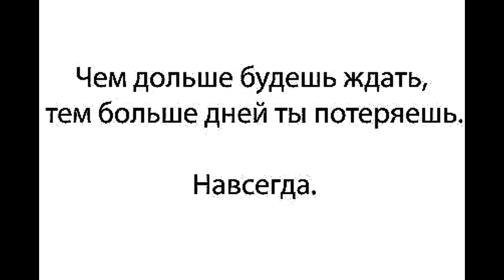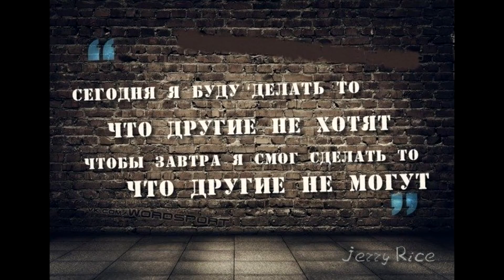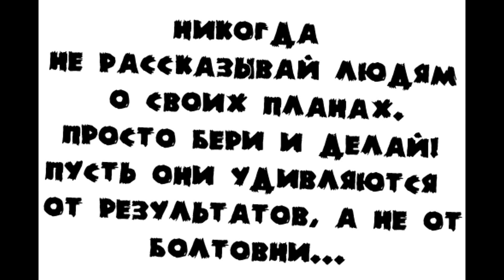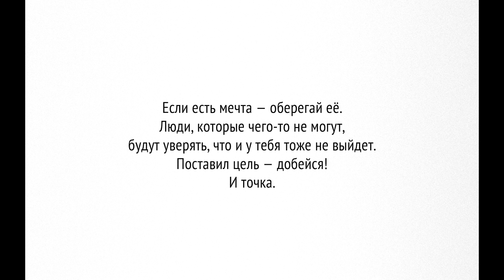Что ты будешь делать этим летом? Решать тебе!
Дорогие наши ребята! Вот и наступили каникулы, вы все устали и хотите отдохнуть. Но нам бы очень хотелось, чтобы ваш отдых прошел не дома за компьютером или лежа на диване. Мы хотим, чтобы вы провели его активно: бегали, плавали, катались на велосипеде, роликах, играли в футбол, выполняли каждый день зарядку, набирались физических сил и здоровья. А для тех у кого есть перед собой цель или мечта мы подготовили видеоролик, который надеюсь поможет вам в те моменты, когда будет тяжело и захочется всё бросить. Мы в вас верим и у вас все получится! До скорой встречи, друзья.